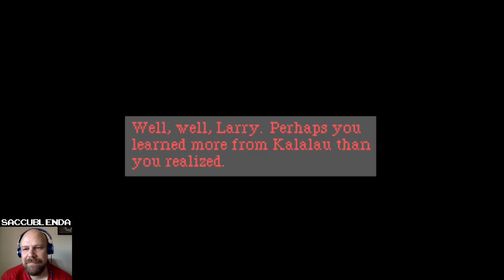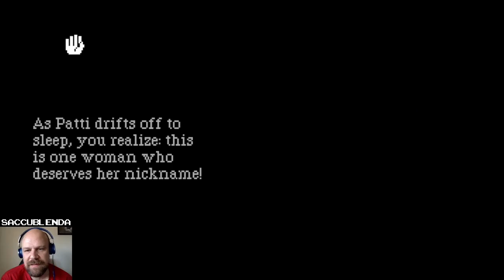Larry alla riscossa. Parte 5: Patti.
Leisure Suit Larry III: Passionate Patti in Pursuit of the Pulsating Pectorals [MSDOS]